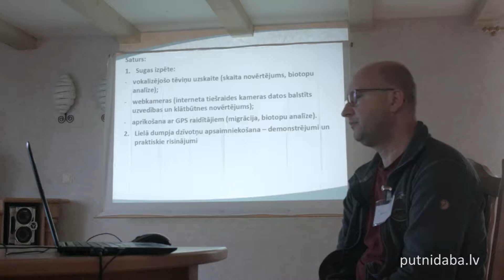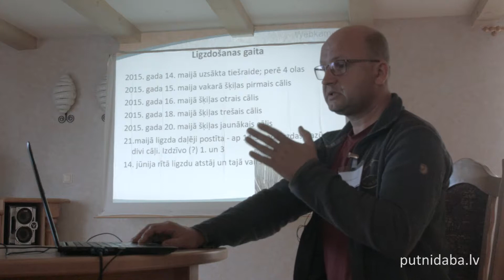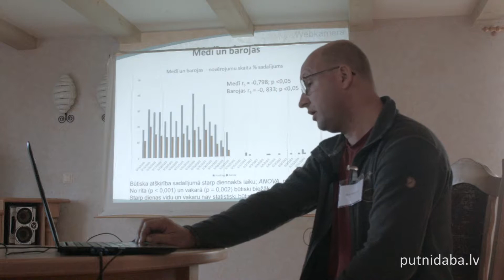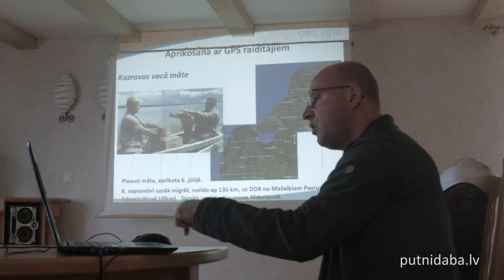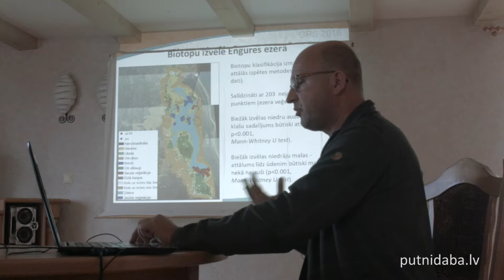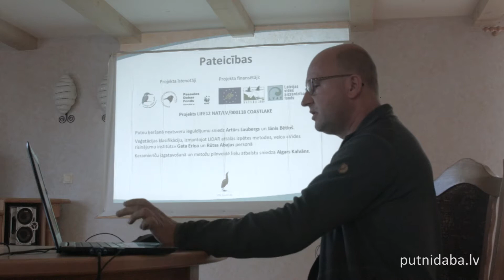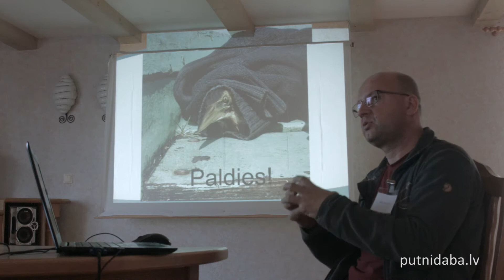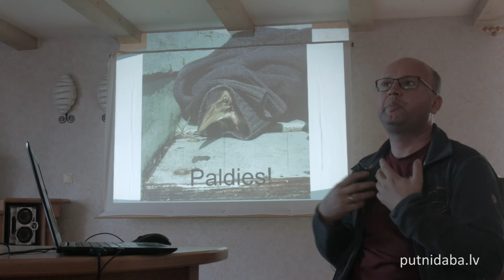Jānis Reihmanis: Lielā dumpja dzīvotņu apsaimniekošana un sugas izpēte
Lielā dumpja dzīvotņu apsaimniekošana un sugas izpēte - ieskats projekta LIFE COASTLAKE pieredzē Engures un Papes ezerā /Jānis Reihmanis/

Latvijas Ornitoloģijas biedrības saiets, 2017. gada 3.–5. novembrī, viesu namā “Zivtiņi” (Kaltenē, Rojas nov.).